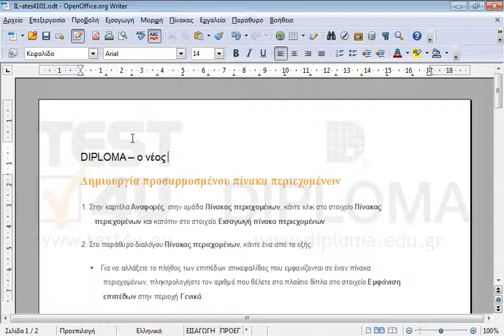Από την επιφάνεια εργασίας μεταβείτε στον φάκελο IL-ates\ΟO_Writer και ανοίξτε την εικόνα...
Από την επιφάνεια εργασίας μεταβείτε στον φάκελο IL-ates\ΟO_Writer και ανοίξτε την εικόνα Άσκηση.jpg. Στη συνέχεια μορφοποιήστε το έγγραφο που εμφανίζεται στην οθόνη σας έτσι ώστε να μοιάζει με το έγγραφο που εμφανίζεται στην εικόνα Άσκηση.jpg.
Φροντίστε η ημερομηνία στο υποσέλιδο του δικού σας εγγράφου να είναι πάντοτε η τρέχουσα.